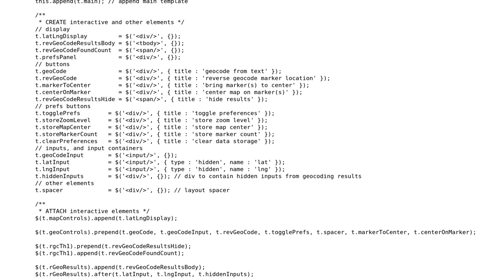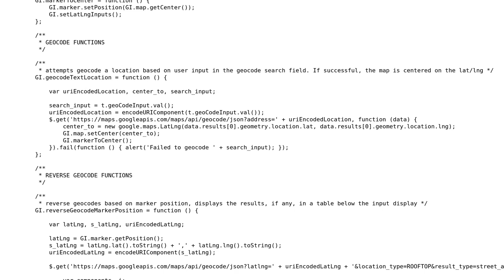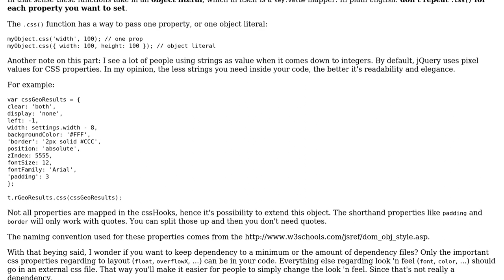Code Review: geoInput jQuery Plugin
With thanks & praise to God, and with thanks to the many people who have made this project possible! | Content (except music & images) licensed under CC BY-SA | Music | Images & others | With thanks to user Tim Vermaelen user dmgig user 200_success and the Stack Exchange Network Trademarks are property of their respective owners. You are responsible for your own actions.